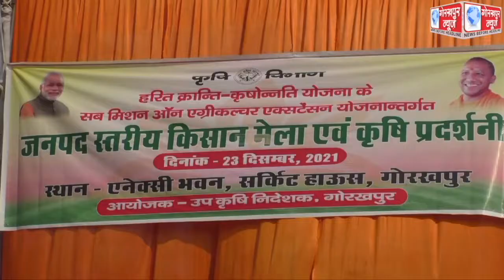जनपद स्तरीय किसान मेला एवं कृषि प्रदर्शनी का जिलाधिकारी ने किया निरीक्षण,कहा,प्रदर्शनी के माध्यम से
जनपद स्तरीय किसान मेला एवं कृषि प्रदर्शनी का जिलाधिकारी ने किया निरीक्षण,कहा,प्रदर्शनी के माध्यम से किसानों को उनके उत्पादों को प्रदर्शित करने का मिला है मंच,कृषि उत्पादन को मिलेगा बढ़ावा